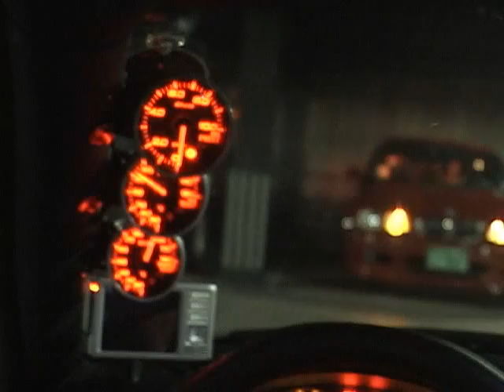M Power presents BMW E46 M3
BMW and Audi street racing speeed top inleggal racring drift power m